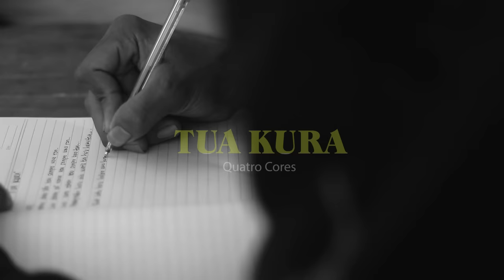QUATRO CORES - Tua Kura (Official Music Video)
Hamutuk fali ho ami QUATRO CORES, ho ami nia musika foun ho titulu T U A  K U R A kontinuasaun husi musika MESAK HO TUA part1...

Letra : Quatro Cores
Beat : Dream Production & TJ Studio
Vocal : Nilton Viegas, Joelson no Jhon Reis
Mix & Mas : JANGE
Directed : CUFPRO PRODUCTION

_TUA KURA_(Letra)

_REEF:_
Monu dala ida hau sempre koko tan...
Lao dalan sei naruk hau sempre lao tan...
Lees sura tahan letra Sei iha tan...
Akompanha Hau nia moris tua hau hemu tan...

Buat hotu hau halao ema barak koalia aat...
Ezame vida moris hau halao ho domin boot...
Sala hau Senti tur mesak hanoin kloot...
Mesak ne Hau Senti Tua Mai hamaluk deit...

VERSE 1:
Hau sunu no hau fui tan...
Senti midar liu nia rein...
Maibe buat hotu sai lakon...
Hela deit kanek mak hau hetan...

Hau lanu ne hau senti hau makas...
Hasoru ema barak hau lao sees...
Repete liafuan mai hau nia moris...
Hamnasa maibe fuan ne sei tanis...

VERSE 2:
Hau tur hau hemu (hodi hamenus)...
Problema barak (iha kakutak)...
Alkohol aumenta mai kura hau...
Iha Oras balun deit...(2×)

RAP:
Letra taka nafatin...
Alkohol loke hanoin...
Lanu dada passadu...
Bulelu monu iha kama...
Suku letra sei sala...
Nafatin soke ho kalma...
Akompanha tua...
Kura problema hau iha...

VERSE 3:
Moras mesak hau senti...
Nafatin rona liafuan...
Problema hotu haup senti...
Hau hemu tua nafatin...

Primeiru monu hau mesak...
Laiha maluk mai hamaluk...
Sunu sigaru maibe sei naruk...
Hau fui mesak hemu mesak...

PREE REEF:
Mesak Nafatin...
Halao nafatin...
Moras iha Fuan...
Tua kura hau tan...

■Labele Resposta Sem lisensa!

Espera katak maluk sira bele enjoy ho musika ne, check this out now😉

Especial Thanks:
Familia Wallachia
3Pas
Cufpro
Jange & Valenada
Tj Studio
Dream Production
Familia Aimutin
Aiteas Records
X313
Kria Mesak
Anuku Lorosa'e
Sra. Isabel Goncalves
Sra. Luisa Sequeira H. Da Costa
Sr. Calistro Da Costa
Familia Viegas
Familia Reis
Familia Noronha
FSL
Nsst...

Check Check agora...